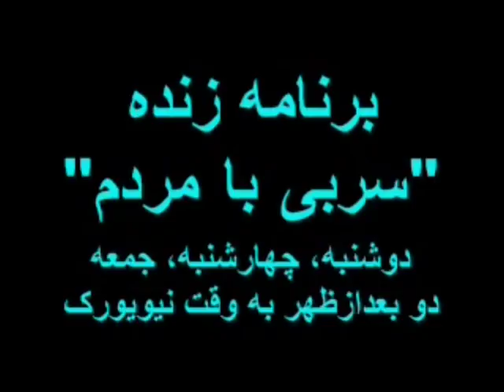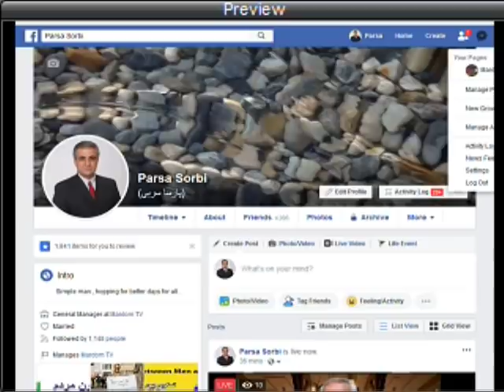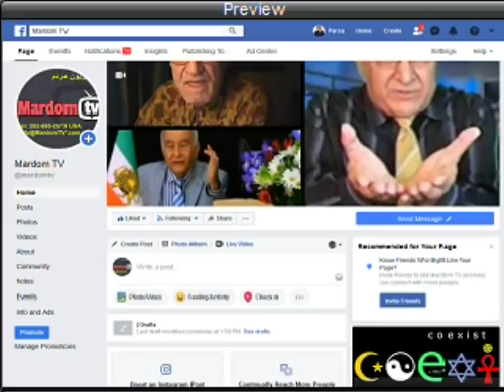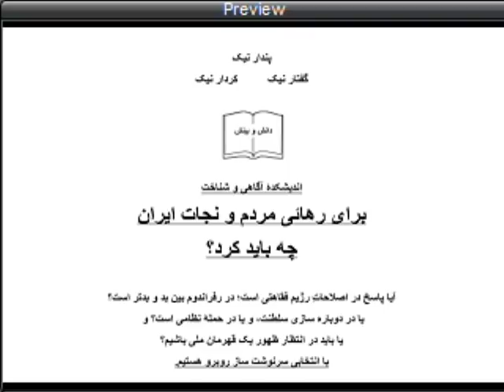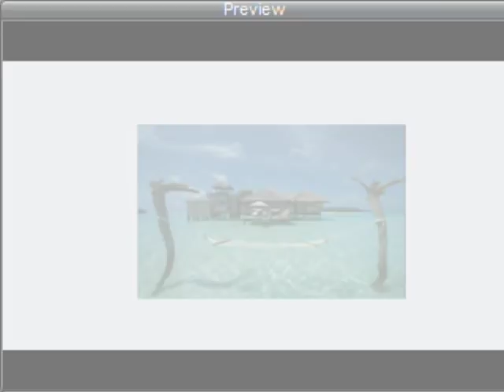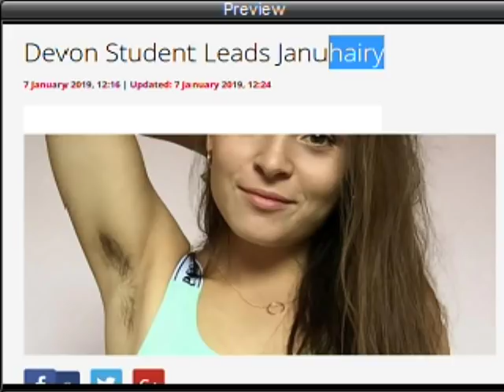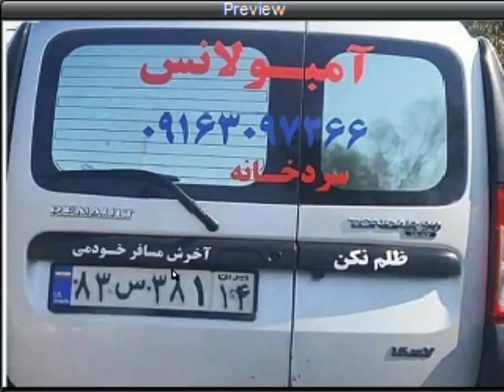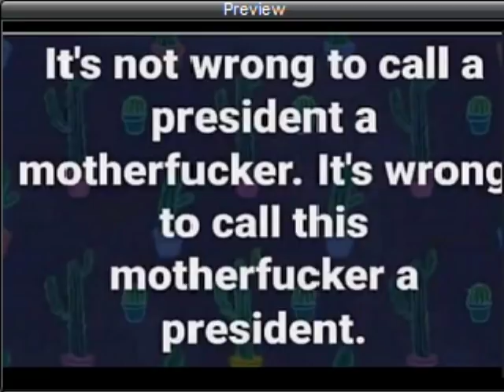Sorbi 2019-01-09 * Persian TV * Mardom TV usa * ​سربی با مردم ​